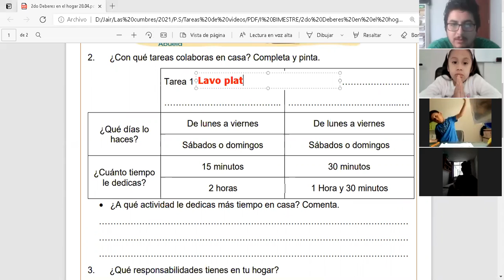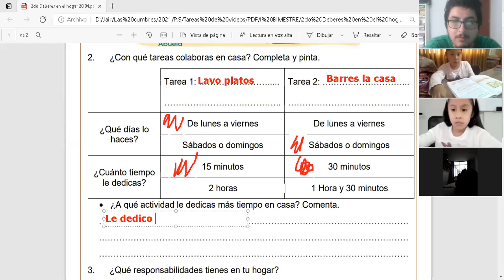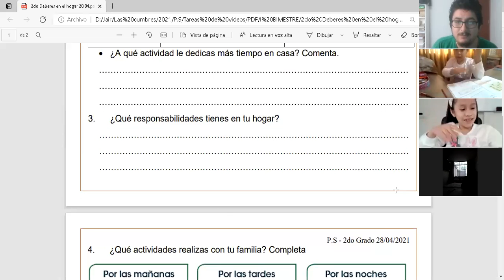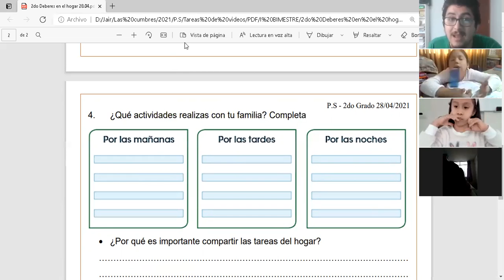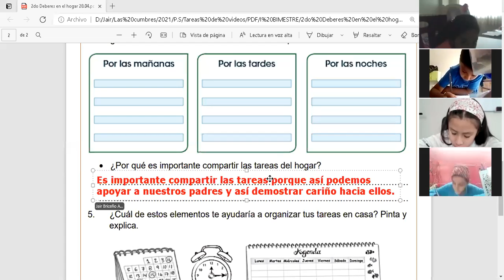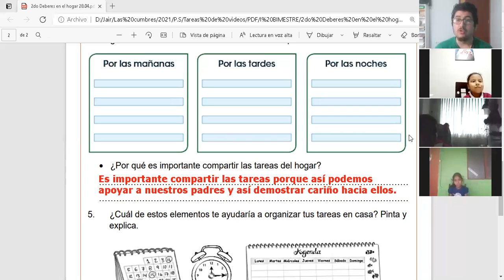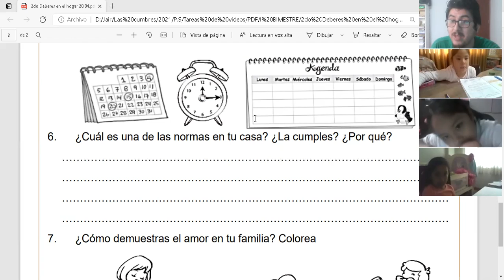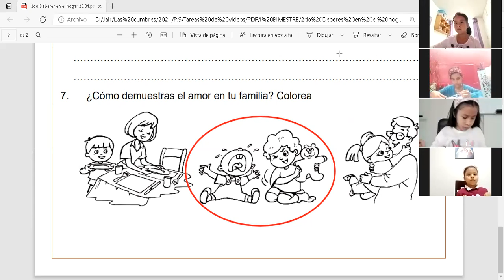Deberes en el Hogar (Parte II) - 2do Grado de Primaria - Las Cumbres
Clase virtual por ZOOM del colegio "Las Cumbres" para "2do Grado de Primaria" del curso de Personal Social.